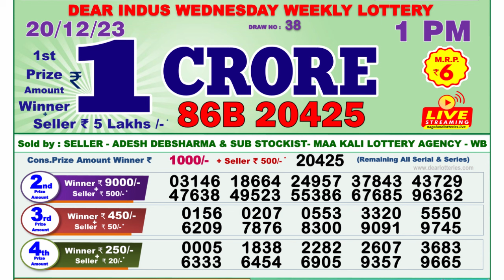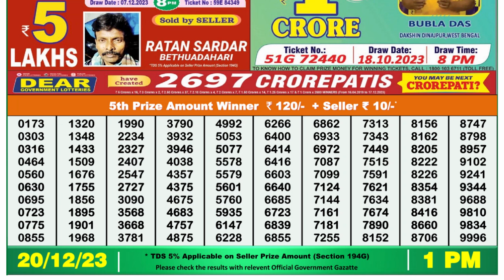Dear Lottery Sambad 1pm today 20.12.23 Nagaland State Lottery Result